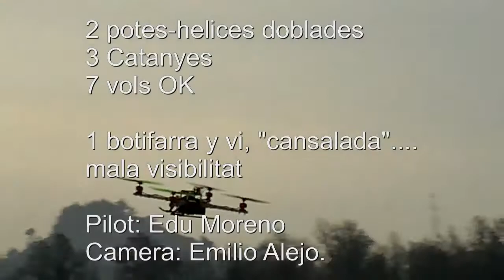Quad X dia 1 multiwii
Primera prova de vol de veritat